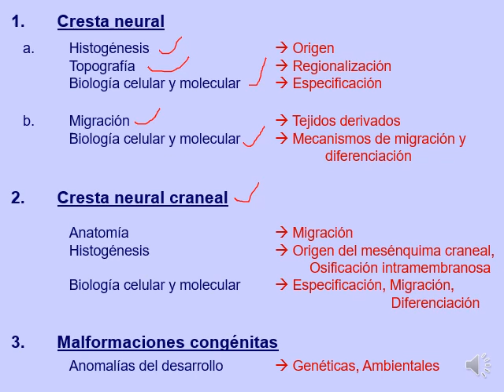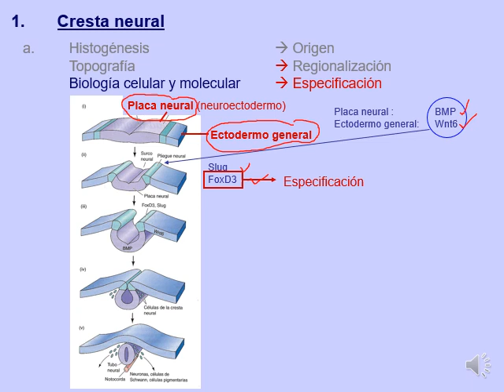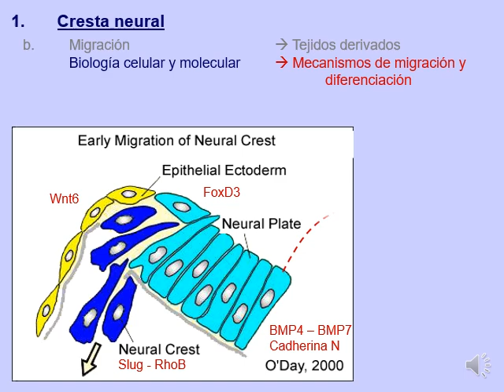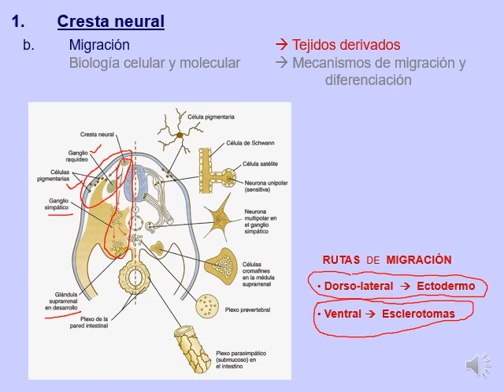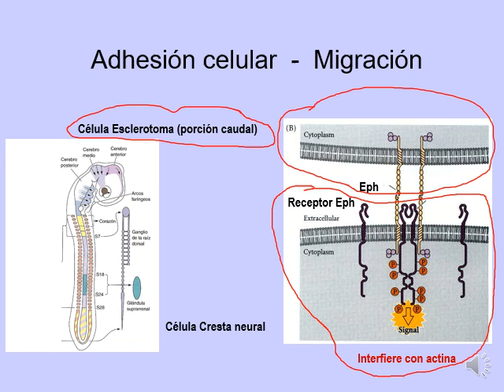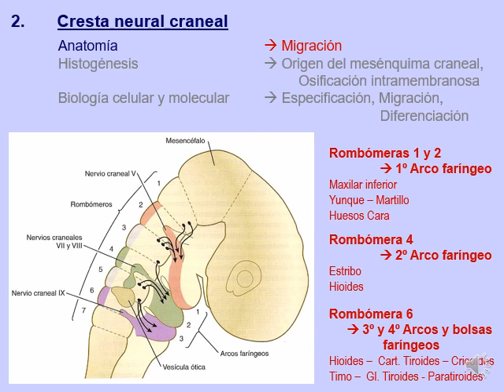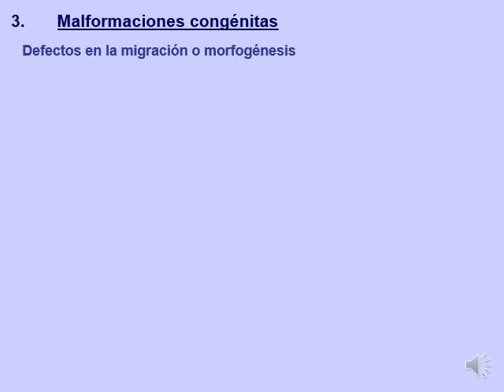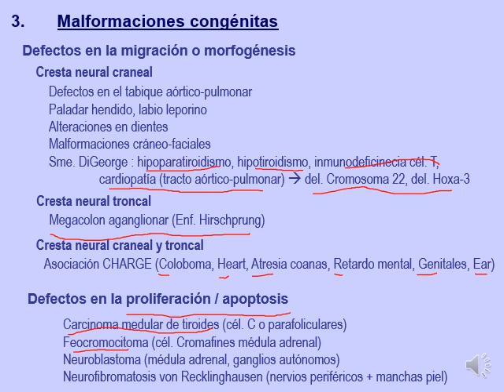SE 9 Cefalización. Crestas neurales cefálicas. Desarrollo del cráneo